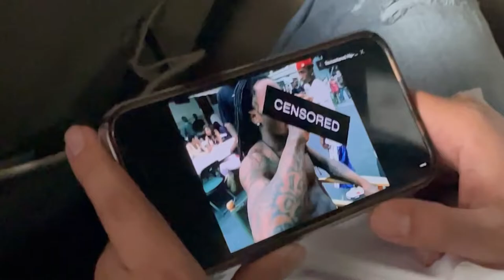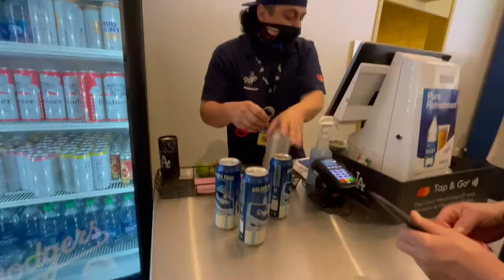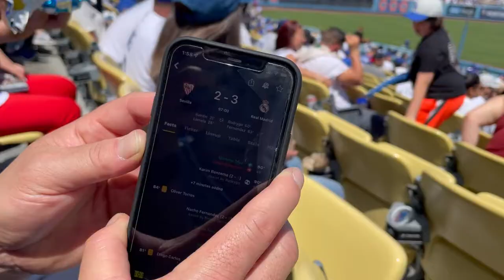DODGER GAME | A Day in the Life | 2022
the people's champ, fontana's very own, rising star, comedian Johnnie Gonzales visits dtla and dodger stadium on easter.  recorded on an iPhone 12.  april 17, 2022